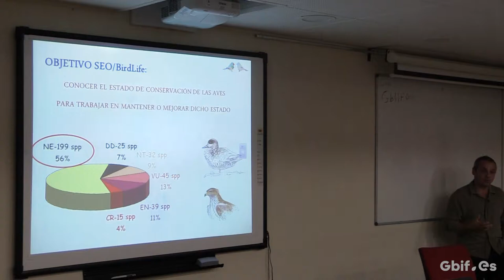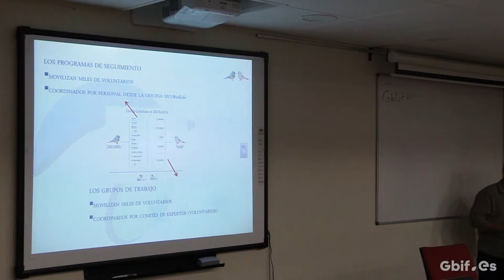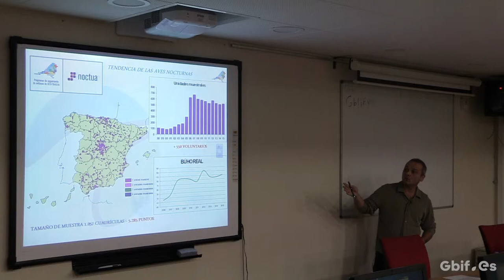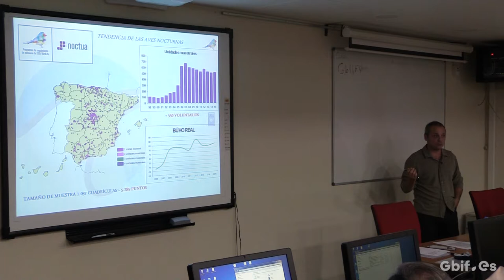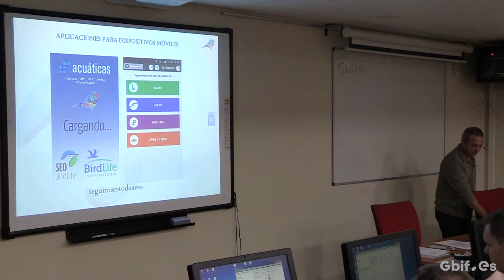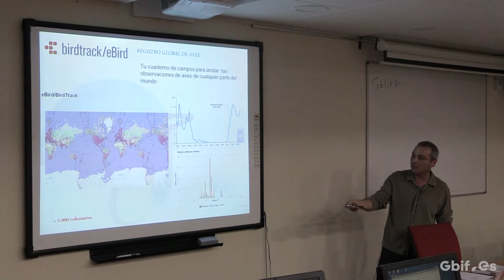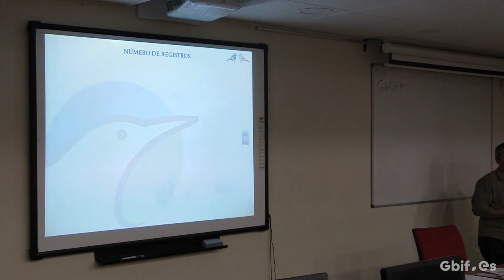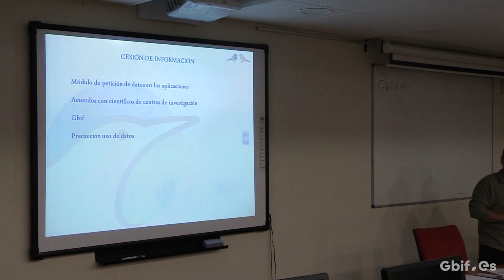03 - Ciencia Ciudadana y SEO/BirdLife